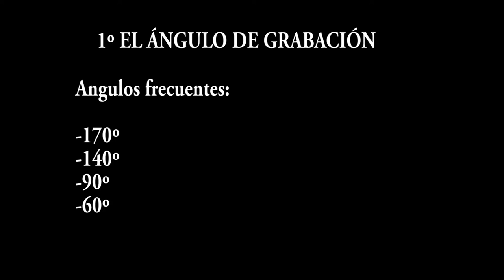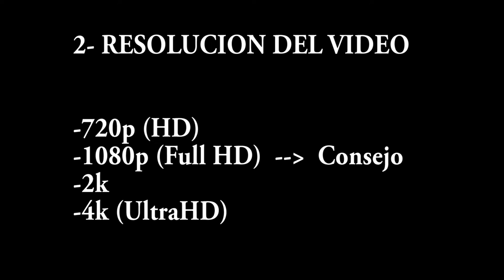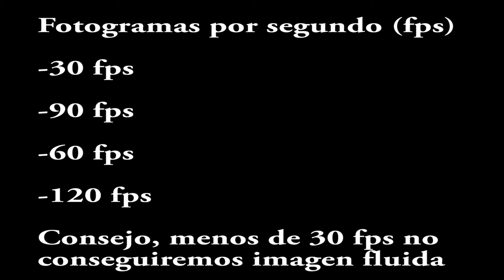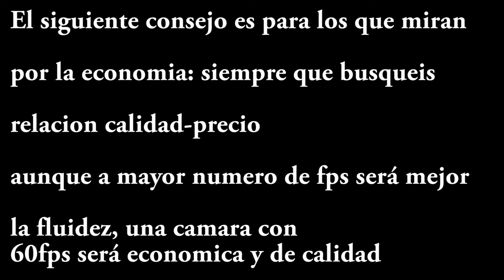como elegir tu camara de caza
Video dedicado a todos esos cazadores que quieren iniciarse en la grabación y no tienen ni idea de que buscar, no concreto ninguna marca, ni ningun modelo en concreo puesto que hay miles y todas las que cumplas mas o menos con estas características os serán útiles.